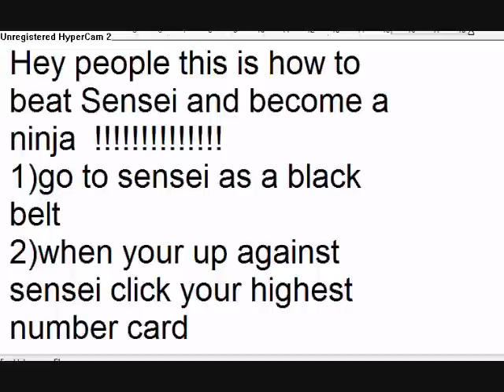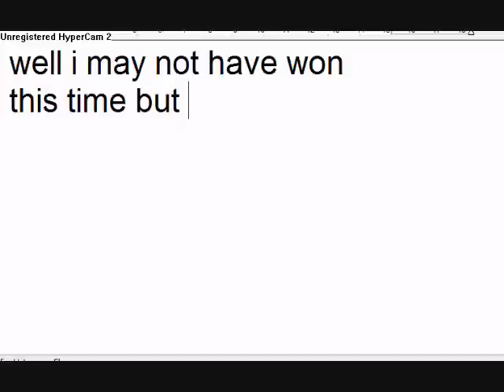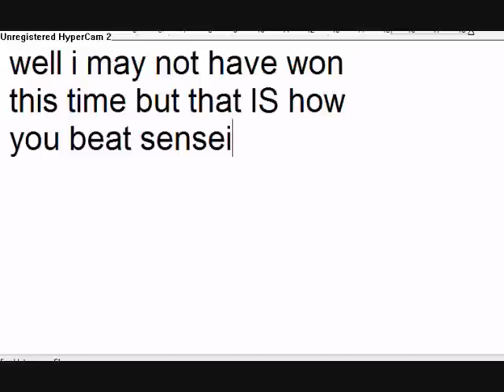Club Penguin How To Beat Sensei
Me Showing You How To Beat Sensei For REAL!